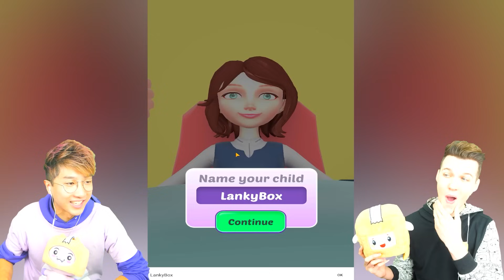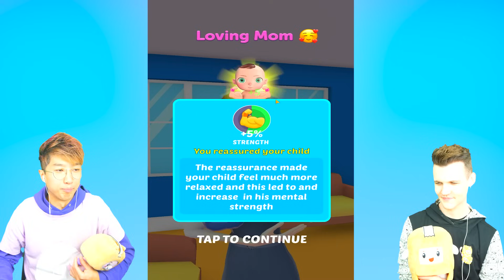We Became The WORST MOM EVER!? (NOOB vs PRO vs HACKER In MOM LIFE SIMULATOR!)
LankyBox World!